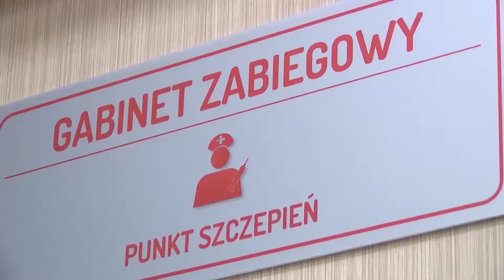Polacy prowadzą w rankingu najbardziej zestresowanych pracowników w Europie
Wypowiedź: dr Elżbieta Bonder z Gedeon Medica.

Polski pracownik to zestresowany pracownik. Prowadzimy w rankingu najbardziej zestresowanych pracowników w Europie – donoszą badania firmy ADP. Co czwarty ankietowany poskarżył się na codzienny stres, a co dziesiąty badany z tego powodu poważnie rozważa zmianę miejsca pracy. Wkrótce może okazać się, że nie problemy fizyczne, a właśnie psychiczne wyczerpanie będzie głównym powodem zwolnień lekarskich.

Jakie konsekwencje ponosi firma w związku z zestresowanym pracownikiem i co ryzykuje w przypadku zignorowania zdrowia psychicznego podwładnych? Stres to nie tylko rozkojarzenie     i spocone dłonie, to także szereg chorób psychosomatycznych, powoli wyniszczających organizm. Długotrwały stres powoduje, że pracownik staje się nieuważny, gorzej idzie mu nauka   i zdobywanie nowych umiejętności, wzrasta ryzyko popełniania błędów. Do tego dochodzą problemy z nadciśnieniem, uczucie zmęczenia, bóle brzucha i głowy, a nawet częstsze przeziębienia, co za tym idzie – więcej zwolnień lekarskich. Według badań prowadzonych przez Gedeon Medica, aż 60-80% wypadków przy pracy jest wynikiem nadmiernego stresu. Skutki długotrwałego wystawienia na czynnik stresujący mogą być rozmaite, w zależności od osoby i jej indywidualnej odporności, jednak pracodawcy muszą zdać sobie sprawę, że przewlekły stres jest kolejną chorobą cywilizacyjną, z którą przyszło nam się zmierzyć.

Czy skrócony dzień pracy ma szanse wpłynąć na lepsze samopoczucie pracownika?

Dla polskiej gospodarki dane są nieubłagane. Aż 60% pacjentów uskarża się na dolegliwości związane z przepracowaniem, co przekłada się na zwolnienia lekarskie, na których w samym roku 2017 Polacy spędzili 48 mln roboczogodzin. Wśród czynników stresogennych prowadzą goniące nas terminy i presja związana ze stawianymi sobie wymaganiami. Nie bez znaczenia są też kwestie interpersonalne,  – brak wsparcia ze strony przełożonych, problemy z komunikacją i dystrybucją zadań i niedostatek informacji mają obecnie większe znaczenie, niż warunki ściśle związane z higieną i bezpieczeństwem pracy np. hałas. „Proponowany skrócony do 35 godzin tygodniowo czas pracy może pomóc pracownikom zachować równowagę między obowiązkami zawodowymi a życiem rodzinnym i własnymi zainteresowaniami – komentuje dr Bonder – Oczywiście, jeśli środowisko pracy jest toksyczne i stanowi podstawowy negatywny czynnik wpływający na nasze zdrowie psychiczne, wówczas samo zmniejszenie liczby godzin pracy w tygodniu nie naprawi sytuacji. Jednak biorąc pod uwagę, że większość pracowników wskazuje spędzanie czasu z rodziną oraz poświęcane go na swoje pasje niezwiązane z pracą jako aktywności, które pozwalają im się zrelaksować, krótszy dzień w firmie ma szanse pozytywnie wpłynąć na zdrowie również pod względem psychicznym”.